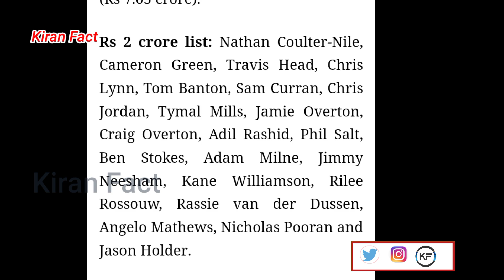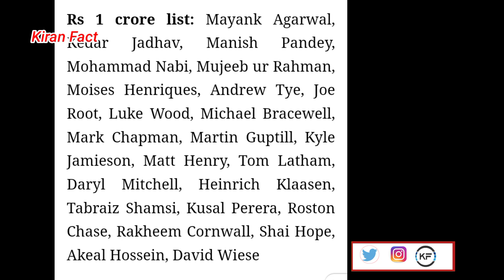Ipl 2023 mini auction all players list in auction | ipl 2023 mini auction sunrisers Hyderabad team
Ipl 2023 latest updates,Indian cricket team latest news ,Kiran fact ipl 2023 important latest updates,ipl2023 sunrisers Hyderabad players,ipl2022 royal challengers Bangalore players,ipl2023 Chennai supers kings players,ipl2023 auction all teams squads, ipl2023 auction new teams retensions,ipl2023 league news,
Bcci cricket news,cricket latest updates in Telugu,ipl 2023 match highlights,
Ipl 2023 sunrisers Hyderabad match schedule and team ,
Ipl 2023 matches and scores in Telugu,
Ipl 2023 RCB final playing team and schedule, ipl 2023 mini auction rules
Kiran fact channel